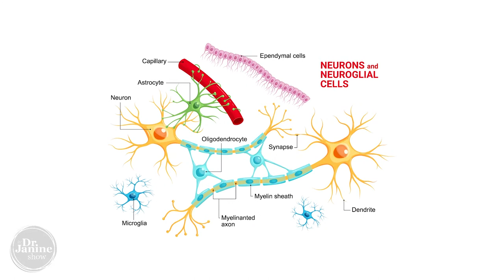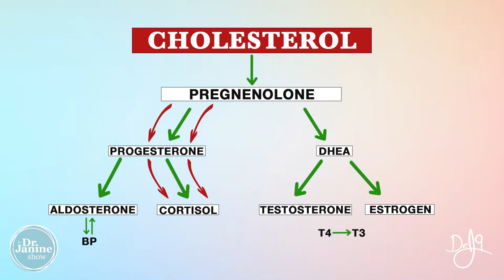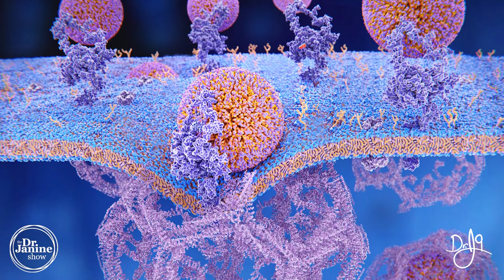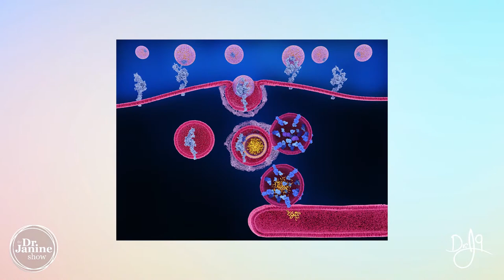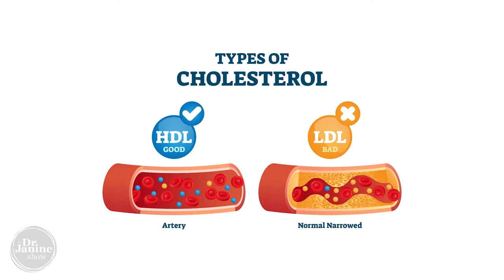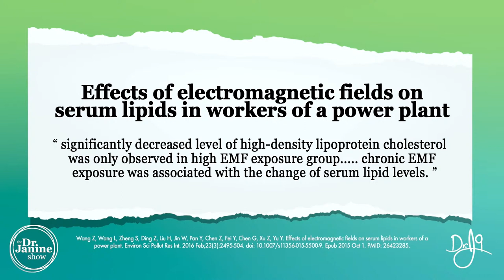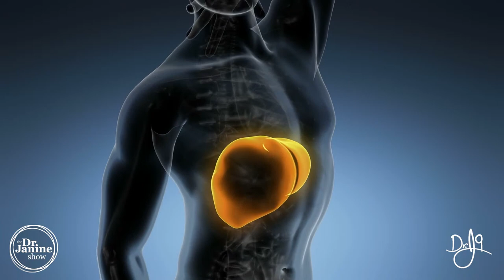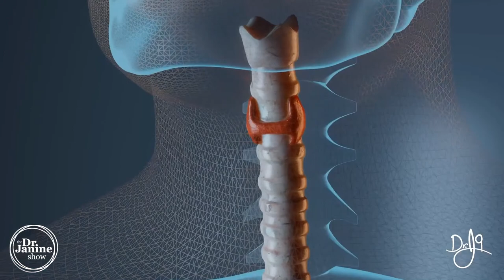Cholesterol: What They Don’t Want You to Know | Dr. J9 Live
In this episode Dr. Janine talks about cholesterol and what they don’t want you to know.  She talks about how cholesterol was given a “bad rap” in the 1950’s and that there is no direct correlation with high cholesterol and heart disease.  She looks at why we need cholesterol, like for proper neuron function and to convert Vitamin D.  She explains what cholesterol is, explaining the difference between LDL, HDL and Triglycerides.  She talks about the causes of cholesterol imbalance.  She looks at what foods can raise cholesterol.  She explains the relationship between statins and cholesterol.  She shares herbal medicines that help with high cholesterol.  Lastly, Dr. Janine shares her 9 tips for how to balance cholesterol.